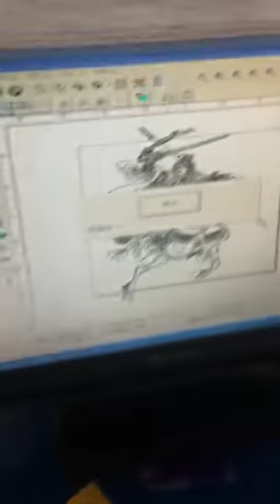Fiber laser marking machine for wood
Skype:Phiona.w